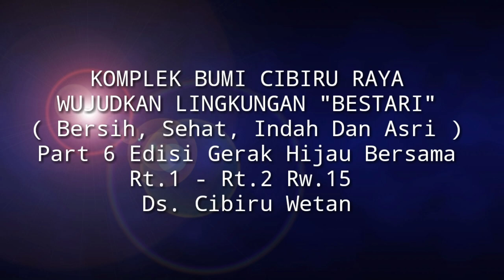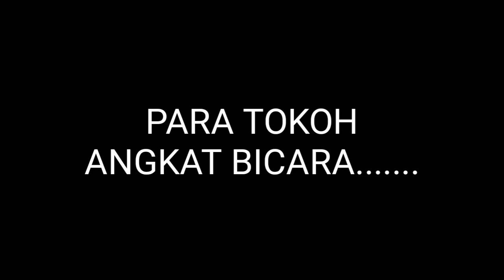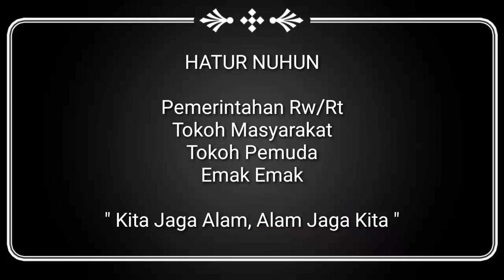CIBIRU RAYA BEBENAH Part 6 / Edisi Gerak Hijau Bersama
Upaya BEBENAH yang dilakukan warga masyarakat Rt.1 - Rt. 2  Rw.15 Komplek Bumi Cibiru Raya Ds. Cibiru Wetan dalam mewujudkan Lingkungan BESTARI secara bertahap terus dilakukan. Semoga mimpi kita bersama berda di Lingkungan yang Bersih, Sehat, Indah dan Asri dapat berdampak posotif bagi perkembangan anak anak kita.